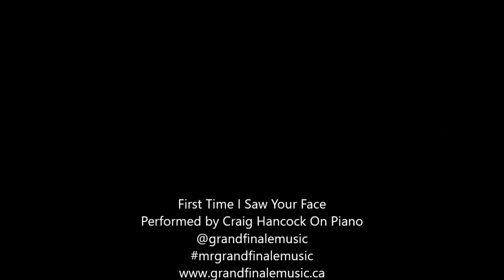First Time Ever Saw Your Face performed by Craig Hancock on Piano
When 2 Geese Meet in Canada over a local Watering Hole it's amazing to see the interaction and the love of each other.  Reminded me of a favourite song First Time I ever Saw Your Face and I thought I would play it and add these amazing birds to the video.